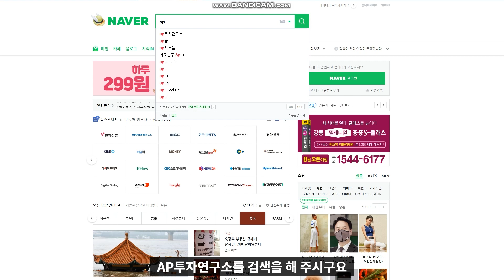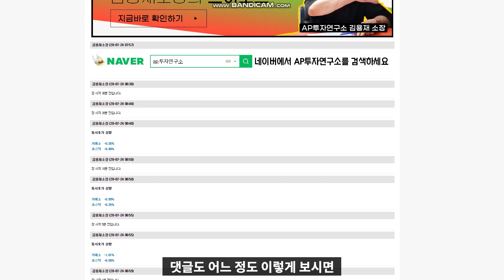EDGC (245620) - 이만큼 정확히 눈에 보이는 종목이 어디 있을까! 전환사채 갖다 버렸지?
EDGC#